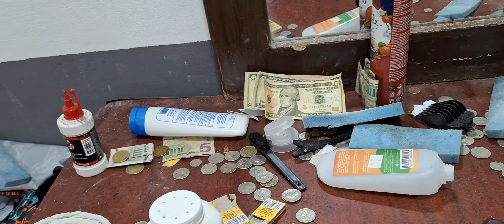Mostrandoles 😱😱una bendicion q recibio papá colocho para la barberia🤗🤗GRACIAS A UNA PERSONITA 😱